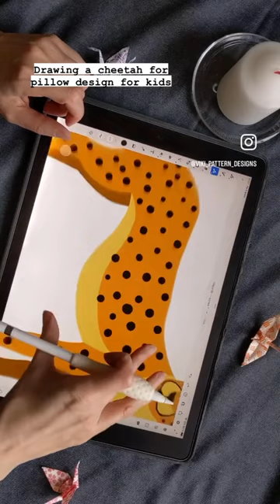Drawing a cheetah for kids room pillow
Pillows for kids room and art prints for children room, playrooms